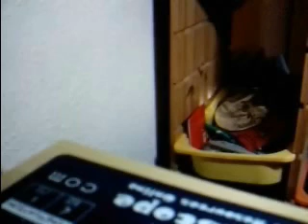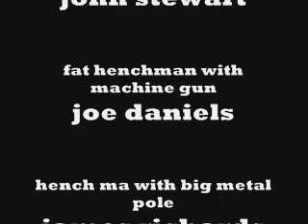angry man 6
in his most daring escapade yet,angry man fights off three hit men with some matrix fighting skills